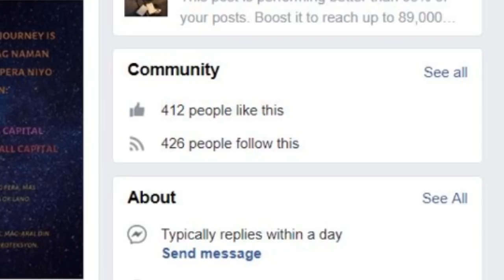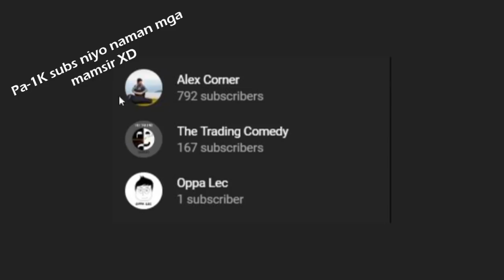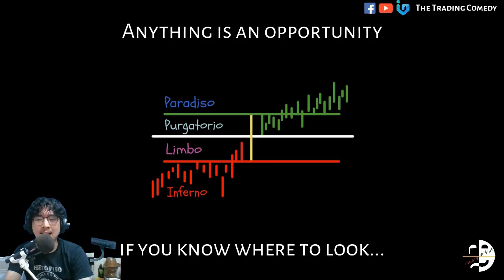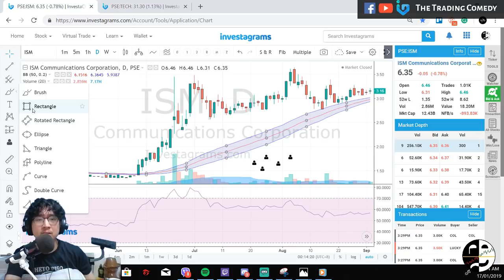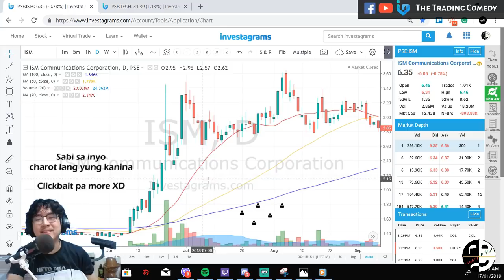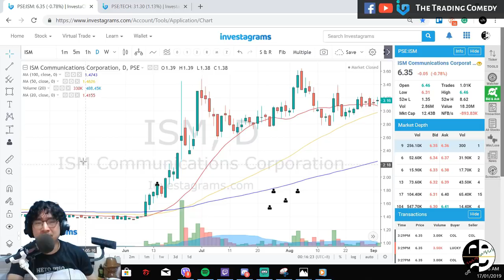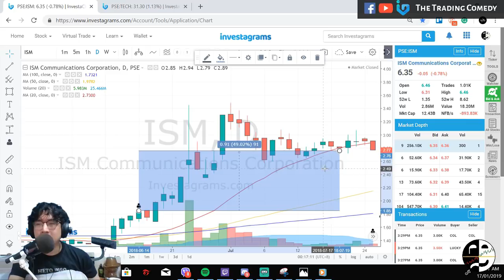HEAVEN & HELL - AYOKO NA GUMAMIT NG ZFT (Part 1)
Bago kayo sumabak sa template ko, syempre origin story muna + Technical Analysis Templates crash course baka kasi mamaya masaya na kayo sa pinresent ko hindi niyo na kailangan yung template ko.

Anyway hope this impromptu presentation helps. 😂😂😂

Arigato Kamsahamnida~